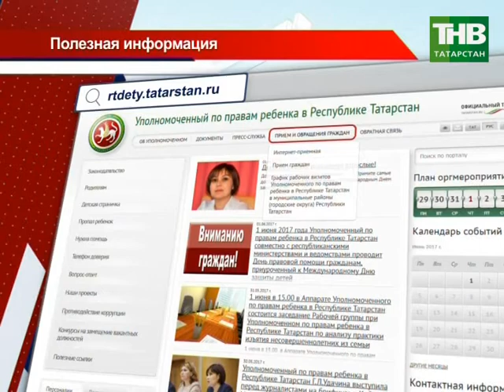Младенец, подросток, юноша: кто защищает их права?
Медицинские вопросы детства неразрывно связаны и с социальными.
Кто защищает права детей?
Как на государственном уровне организована эта работа,
и какие общественные организации приходят на помощь?

Таяну ноктасы. В эфире: пн, вт, ср, чт - 19:00

Вечерняя игра. В эфире: пн, вт, ср, чт - 22:10

7 дней. В эфире: вс - 19:30, 21:30